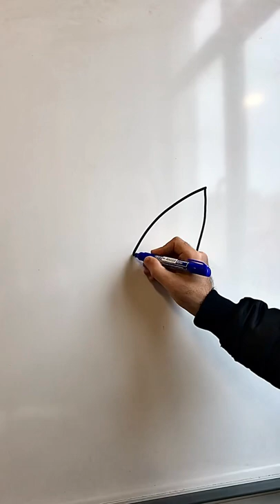rocket missile missiles rockets